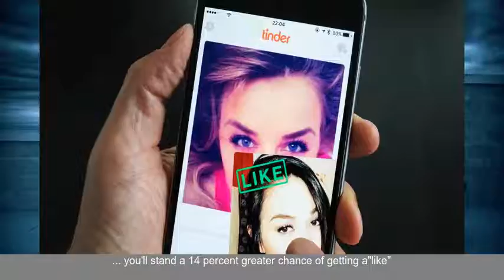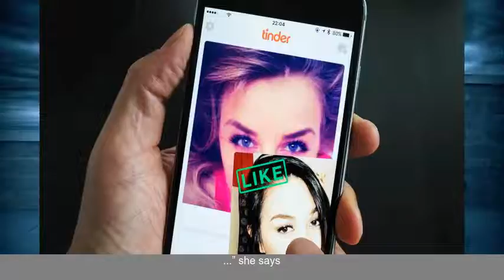Tinders full-time love doctor reveals the secrets to getting LOADS OF SEX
Follow these tips and youll soon be enjoying more raunchy romps than a Geordie Shore star on heat